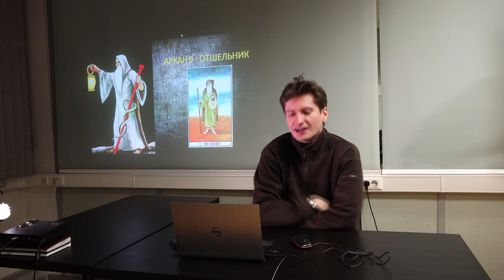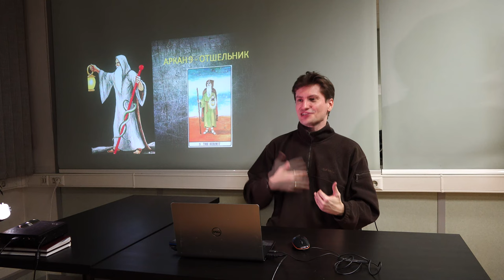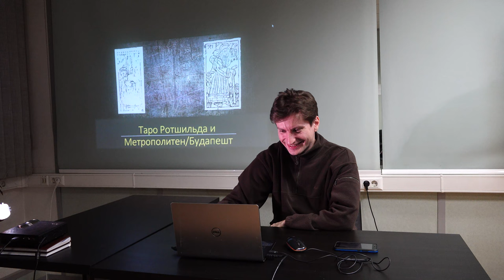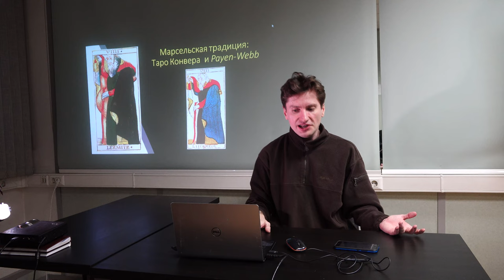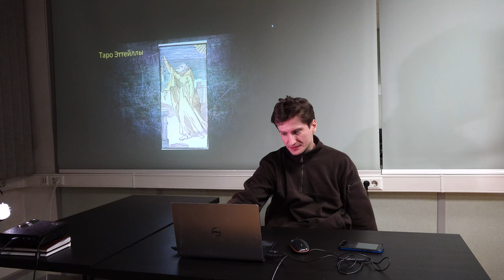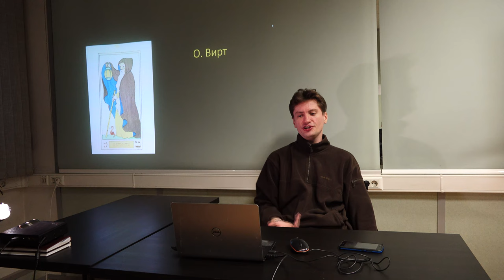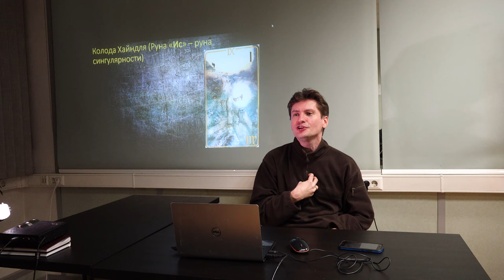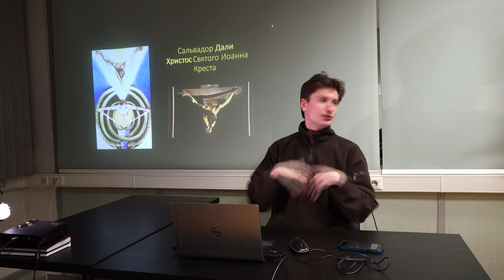Григорий Зайцев Аркан "Отшельник" (лекция)